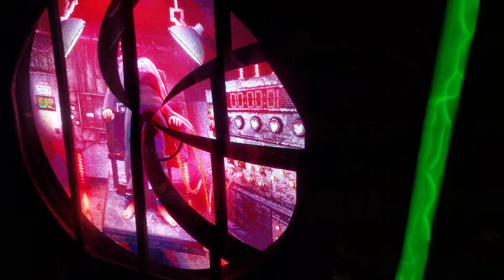Spirit Halloween Flagship Egg Harbor Township NJ Store Animatronic Display 2022